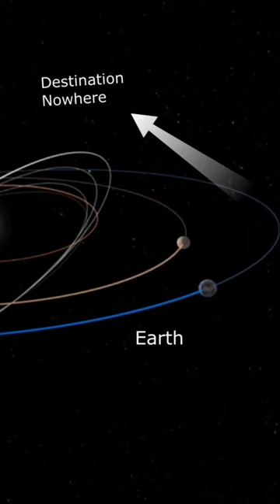What if sun disappears